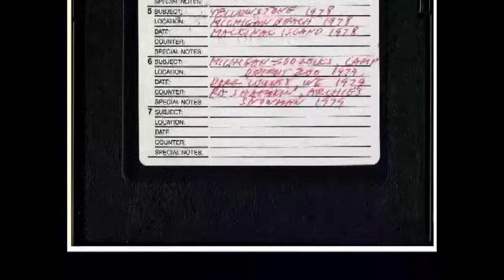Rod, Abe & Chris Muskegon & Woodtock 1972 by Dr. Leo Araneta Reyes